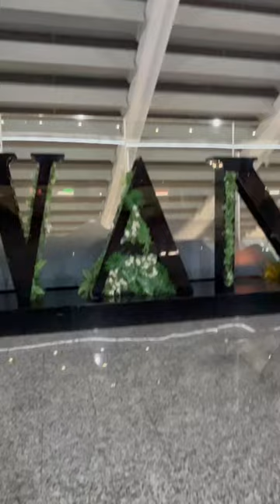taiwan arrival dawn airport taoyuan terminal1 shortvideo shorts